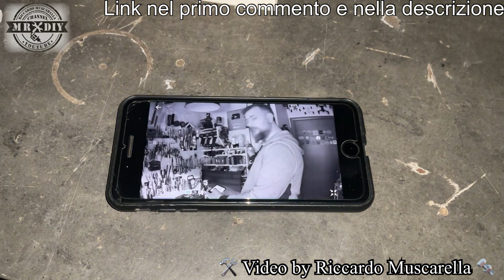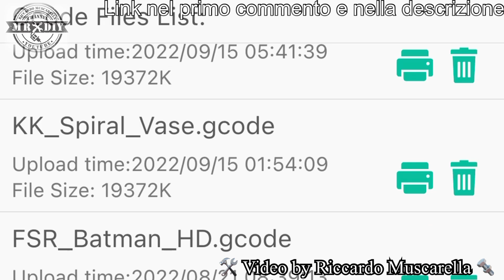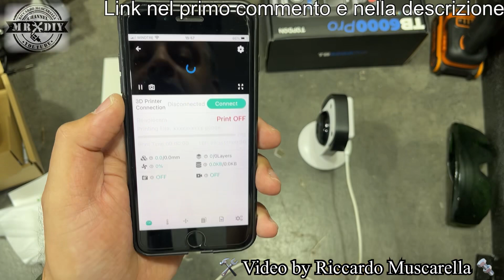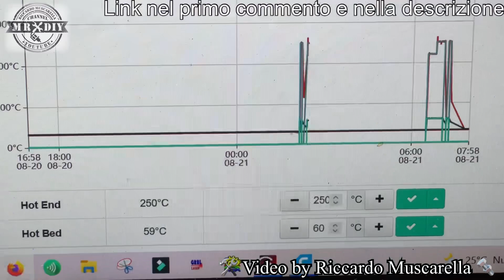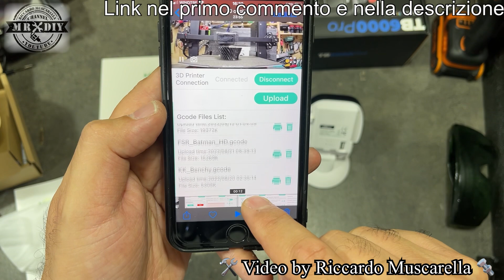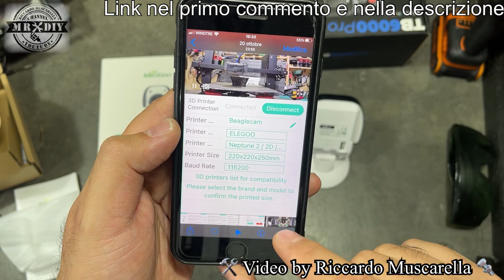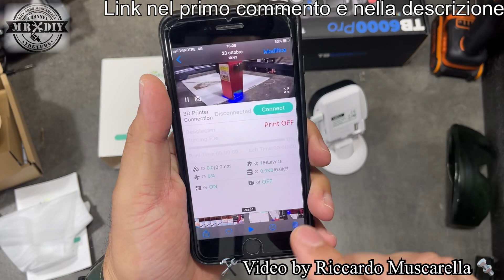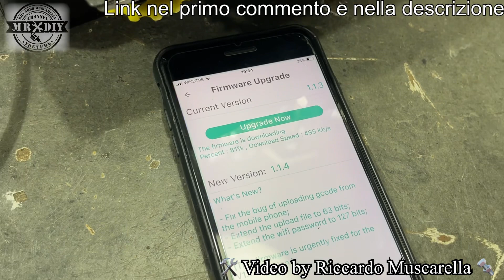Cane da guardia per maker, stampa 3d fresarice, incisore. time lapse beagle camera mintion octoprint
Il mio nuovo cane da guardia tech... Indispensabile aiuto nel nostro laboratorio del fai da te. Sia per tenere sotto controllo le nostre macchine, che per la videosorveglianza in generale. Questa telecamera molto particolare, svolge molteplici funzioni, anche legate alla sicurezza nel lavoro... ma si collega alla stampante 3d e permette di comandarla a distanza, canche da computer. Puoi creare meravigliosi timelapse e gestire o avviare le stampe... oppure interrompere una stampa fallita. Funziona anche al buio con la telecamera a infrarossi. Ma si può usare anche per l'incisore laser o la fresatrice cnc.